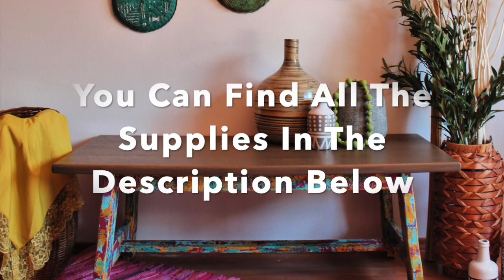DIY BOHO Wall Decor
Create Cheap, Quick and Easy BOHO Wall Decor. You can use this for your own home or staging!! Use different colors to fit your own style!!

All the Products used are below 👇🏻👇🏻👇🏻

Cotton Chalk Mineral Paint

Colonel Mustard Chalk Mineral Paint

Peony Chalk Mineral Paint

Mermaid Tail Chalk Mineral Paint

Peacock Chalk Mineral Paint

Terracotta Chalk Mineral Paint

Neera Bone Inlay Stencil

Mudcloth stencil

Wicker Paper Plate Holders

Stencil Brushes

Synthetic Paint Brush
h

You can use this technique across all aspects of furniture or DIY projects.